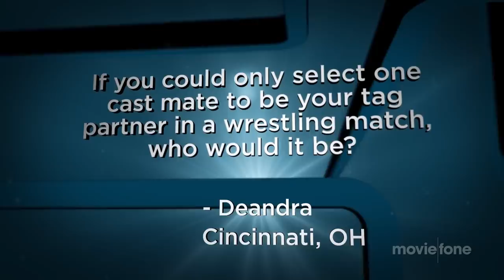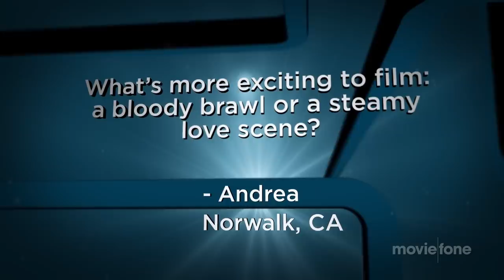'Guardians of the Galaxy' | Unscripted | Chris Pratt, Zoe Saldana, Dave Bautista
Chris Pratt, Zoe Saldana and Dave Bautista answer fan questions about their new movie 'Guardians of the Galaxy.'